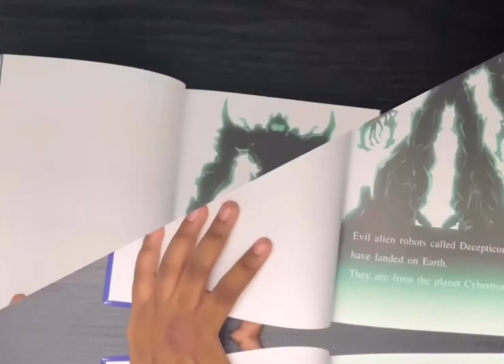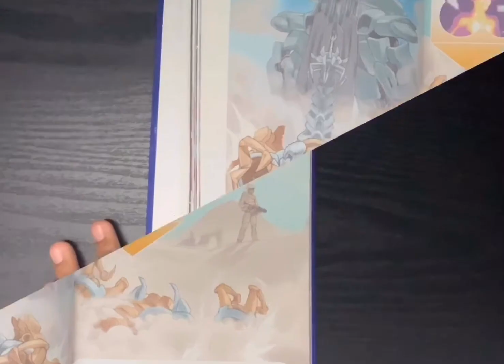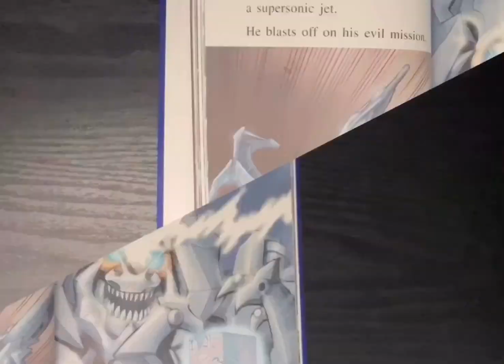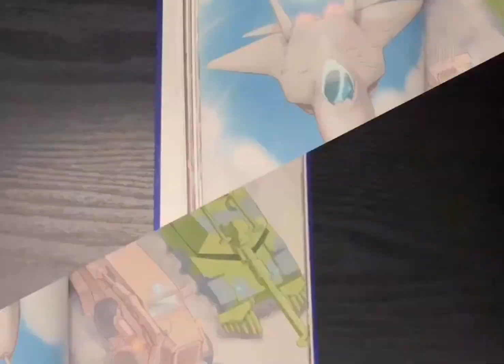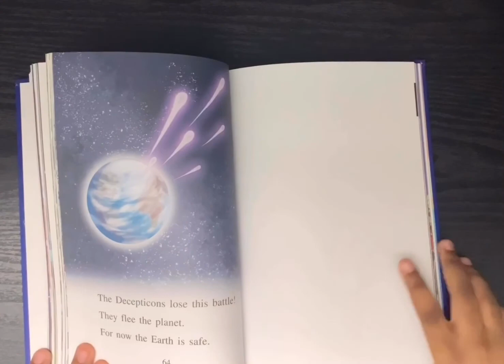Part 2: The adventures of transformers: Transformers meet the Autobots adaptation by Jennifer Fantz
The Autobots are Transformers. They fight for good and freedom. Their planet, Cybertron, was destroyed in a battle with the evil Decepticons. Now they have landed on Earth! Illustrated graphics in full color throughout.

To purchase your own copy